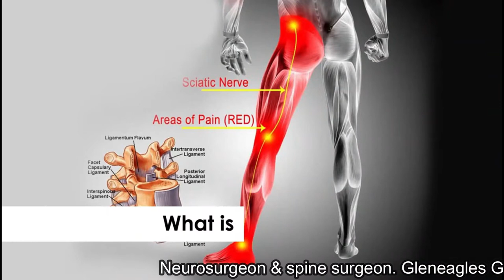What is Sciatica | Dr. Kalyan Bommakanti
Dr.Kalyan Bommkanti is one of the best neurosurgeons in India and is also one of the best spine surgeons in  India. He received training in endoscopic spine surgeries, also known as key hole spine surgery or minimally invasive spine surgery. He has experience in treating a number of complicated brain surgeries, complicated spine surgeries like complex brain tumors, complex spine tumors, complicated spine fractures, complicated head injuries. He has an extensive experience in teaching junior doctors.

He consults and operates at:
1. Aware Global Gleneagles hospital, L.B.Nagar,  India: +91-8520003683.
2. Global Gleneagles hospital, Lakdikapul,  India: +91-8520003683
3. Shenoy hospital, East Marredpally,  India: 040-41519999
4. Prasad Hospitals, Nacharam,  India: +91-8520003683

For appointment see details below (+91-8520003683).  Brain tumors are serious disorders and should be treated as soon as possible. Many patients have a lot of doubts and queries regarding brain tumors, symptoms of brain tumors, diagnosis of brain tumor, surgery for brain tumor, treatment options for brain tumors. Patients also like to know regarding latest and advanced treatment options for brain tumor surgery like intraoperative neuromonitoring, awake craniotomy, ultrasonic aspirator, microsurgery, endoscopic surgery for brain tumors. Dr. Kalyan Bommakanti is a famous neurosurgeon from Indiaand will try to answer these queries at leisure as a part of brain tumor clinics on you tube live.

bestspinesurgeonin India, Top10BestSpineHospitalsinIndia, treatment of bulging disc in India, best spine surgery hospital in India, bestneurosurgeon in India, top spine hospitals India, best neurosurgery hospitals in India,